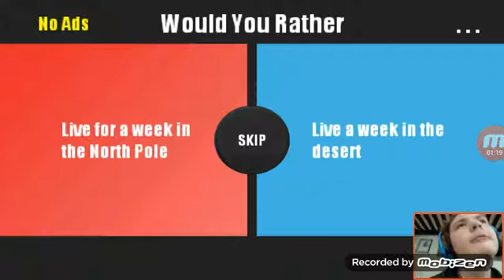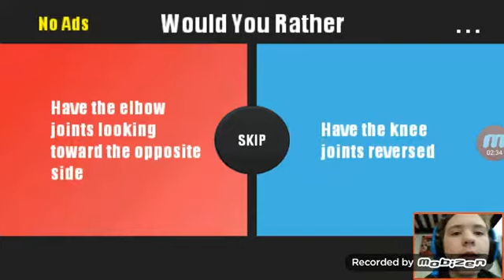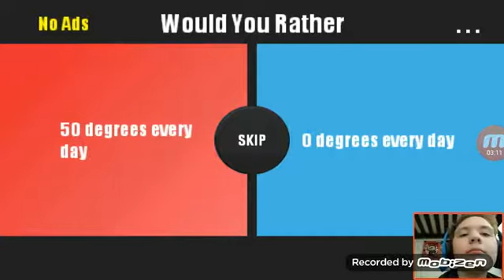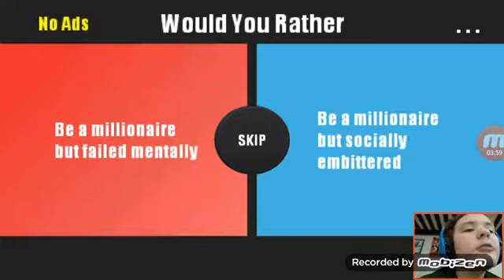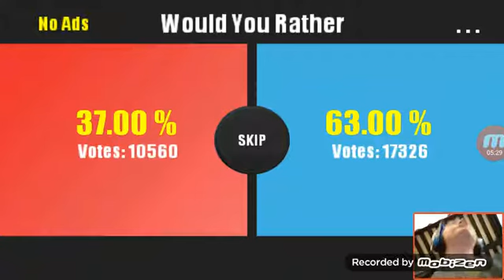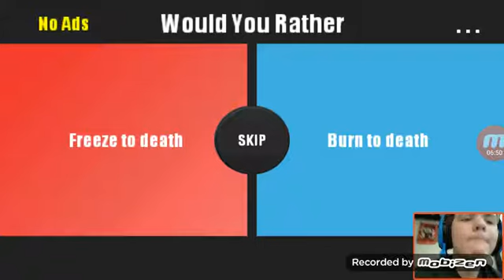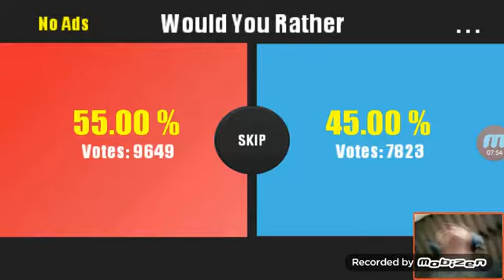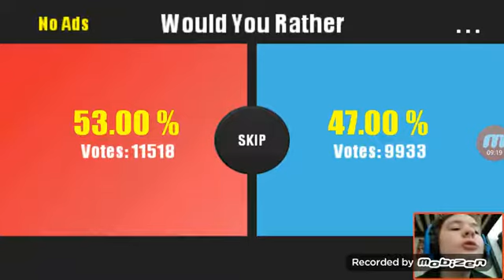Would you rather sour challenge!!!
SOUR!!!